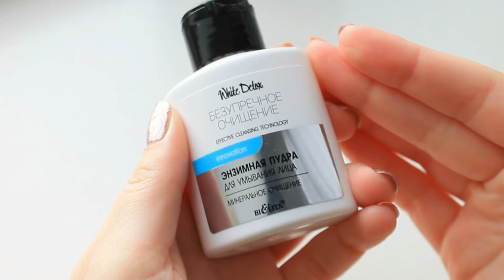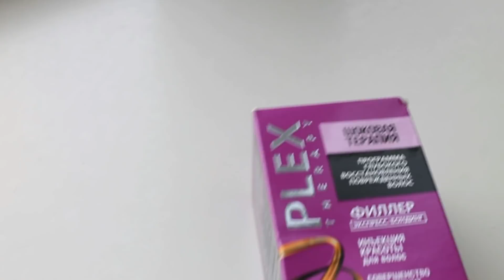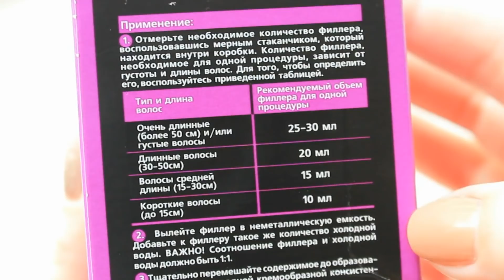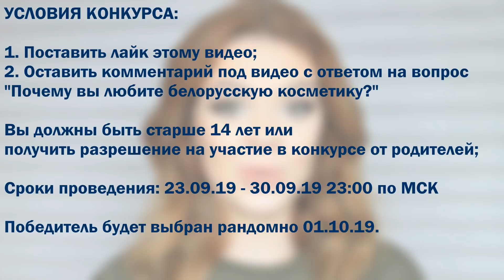ЭТО СЭКОНОМИТ ВАШИ ДЕНЬГИ! ❤️ ТОП-10 БЕЛОРУССКОЙ УХОДОВОЙ КОСМЕТИКИ + КОНКУРС | EH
Всем огромный привет! В этом ролике я собрала для вас 10 крутых уходовых средств белорусской косметики от Bioworld, Markell, Белита - Витекс. Что купить из белорусской косметики для лица и волос, смотрите в видео.

■ Маска-пилинг для лица с глиной Гассул и экстрактом моринги БЕЛИТА - ВИТЕКС

Все продукты, упомянутые в этом видео были куплены на мои деньги. Я никак не связана ни с одной из названных компаний и это мое личное и субъективное мнение о продуктах.
CAMERA: Canon 1100D
VIDEO: AVS Video Editor